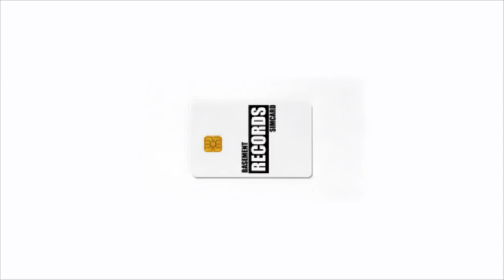Bk Proctor With All Stars NO JEALOUS